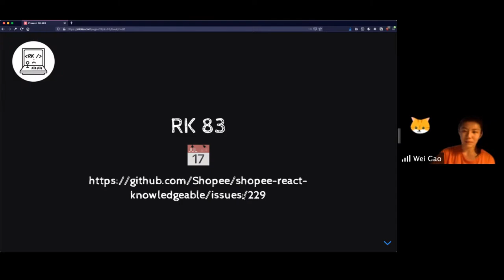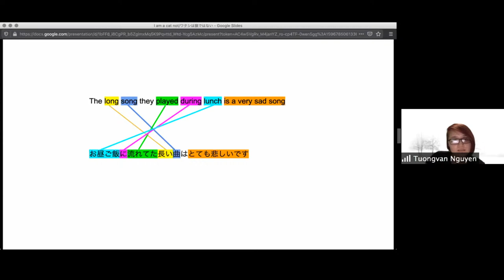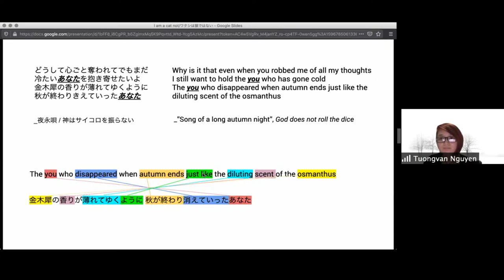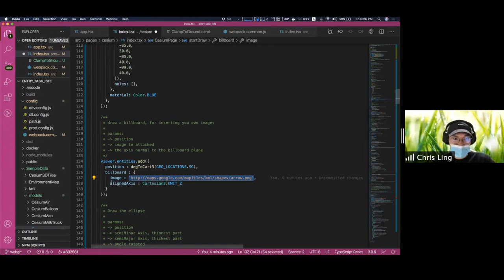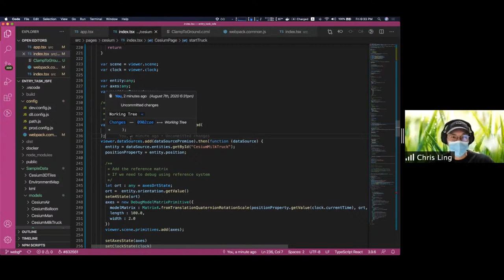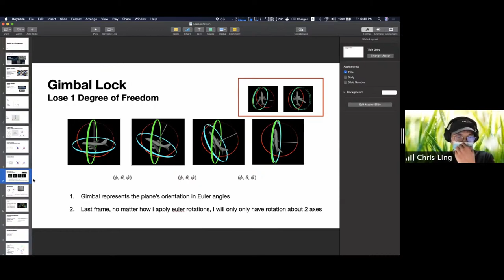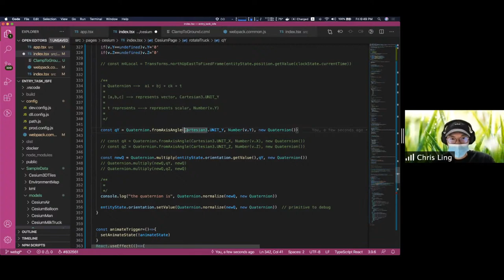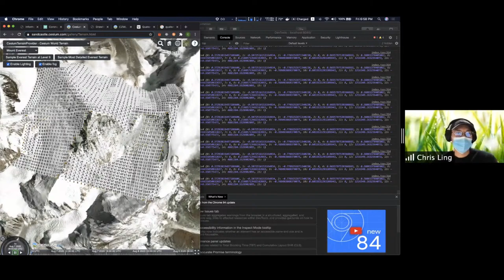RK #83 - 🚀 Quaternions & WebGL